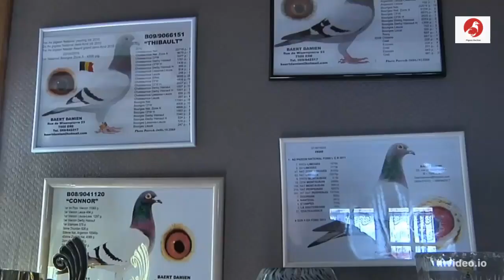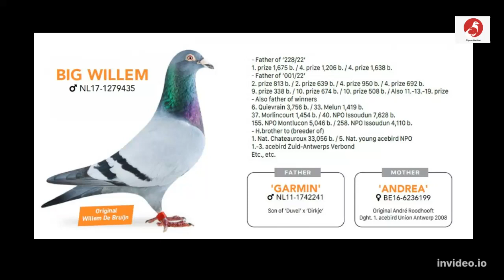RACING PIGEON Roger Debusschere 3rd National Ace Pigeon KBDB.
RACING PIGEON  Roger Debusschere .
3rd National Ace Pigeon KBDB, several ace pigeons in France, and a fantastic series of 1st Prize winners and cracks, the Debusschere pigeons show their exceptional class in 2022.